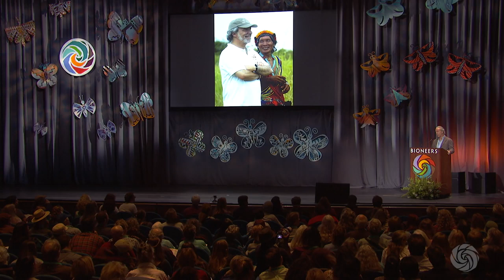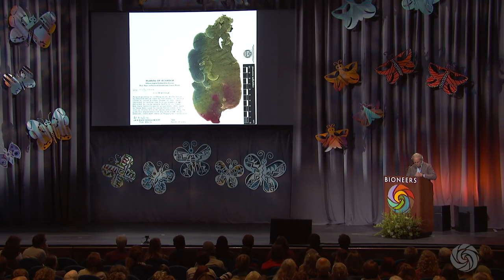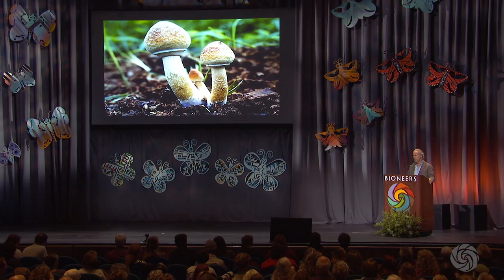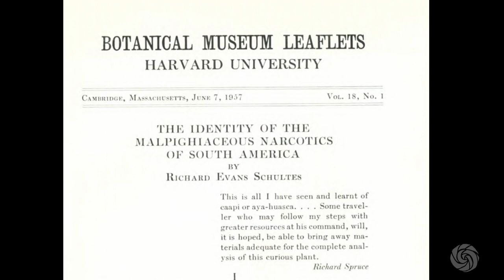Mark Plotkin:Maps, Magic and Medicine in the Rainforest, Bioneers 2016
Mark Plotkin, groundbreaking ethnobotanist and author of seminal books including "Tales of a Shaman's Apprentice", works closely with Indigenous peoples and uncontacted tribes in the northwest Amazon. As co-founder of the Amazon Conservation Team (ACT) in 1995, he depicts ACT's work partnering with over 30 South American tribes, including the Kogi, to map, manage and protect over 70 million acres of ancestral forests. He describes collaboration with elder healers to develop and implement successful "Shamans and Apprentices" programs to transmit sacred healing information down through generations within the tribes themselves. Introduction by Laurie Benenson, film producer, environmental changemaker. This speech was given at the 2016 National Bioneers Conference. Since 1990, Bioneers has acted as a fertile hub of social and scientific innovators with practical and visionary solutions for the world's most pressing environmental and social challenges.